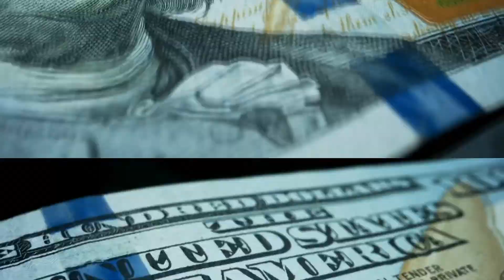Is Inflation Worse Than The Government Says It Is?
Listen as I discuss the latest surrounding inflation in our country.